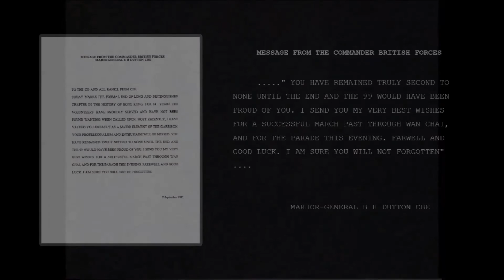RHKRV Disbandment Parade - Inspection by HK Governor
Christoper Francis PATTAN